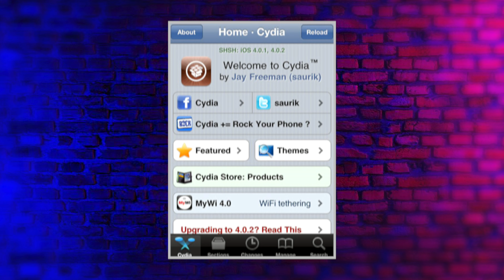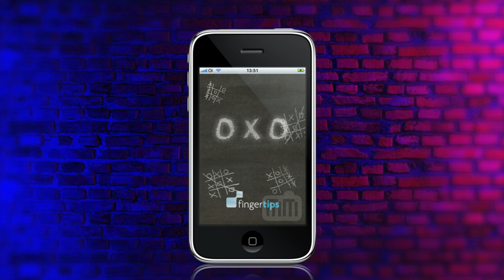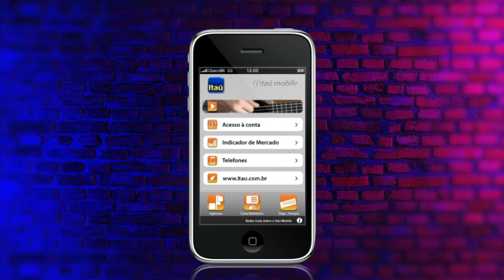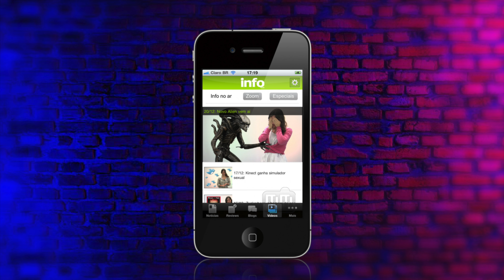Breno Masi, um pouco da minha história. - Ep05 - Fundamos a FingerTips e fizemos os principais apps!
Mais um epsódio da minha história, espero que vocês gostem.

Hoje é dia de contarmos um pouco sobre a FingerTips e os app's que desenvolvemos. Espero que vocês gostem.

Todas as quartas teremos novos episódios, espero que vocês curtam esse conteúdo.
Não esqueça de comentar, compartilhar e curtir!